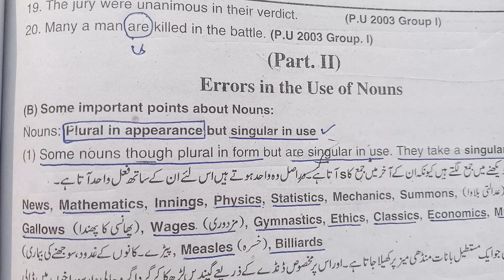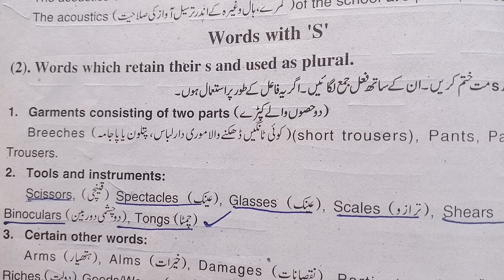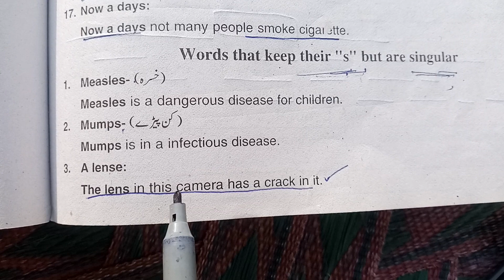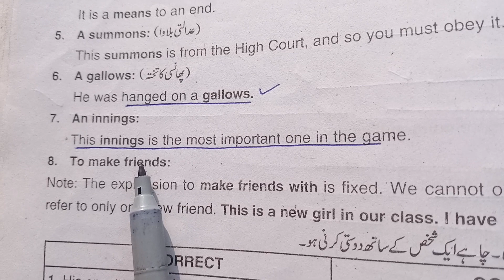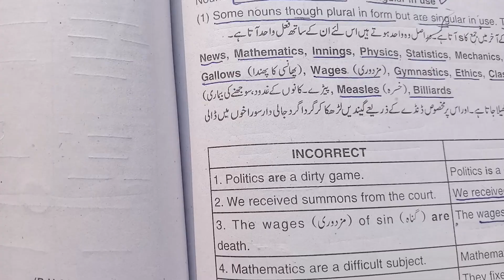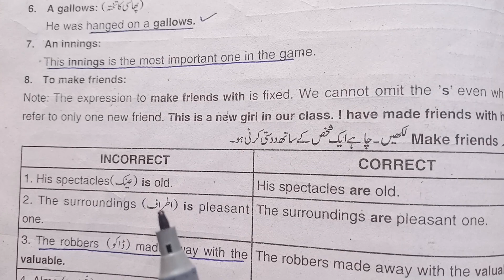Rule 2,3 | Errors in the use of Nouns | Errors Correction | Practice Excercise | CSS with Umar